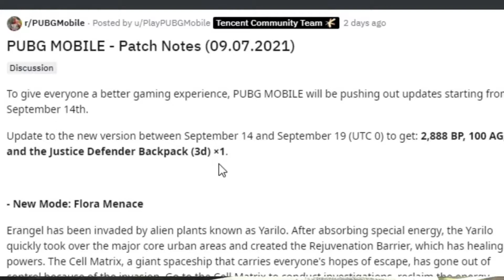Pubg/Bgmi Royal Pass 1 TO 50 Rewards///All information about updates///@priyank1798GC//Must watch///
CONFIGURACIÓN PERFECTA para SAMSUNG,A3,A5,A6,A7,J2,J5,J7,S5,S6,S7,S9,A10,A20,A30,A50

Instagram name :- I_am_abhinavraj

My pubg name:-M E T E Õ R
Background music credit and aurthor :-

Leaks credit to :-priyank1798GC

Games I play now :-

AMONG us

PUBG MOBILE

ENDLESS NIGHTMARE

ETC..

SETUP:-
HEADPHONES:-BOAT BASS HEADS
DEVICE:-Realme 8

Apps Used:-

For Live:-

Omletarcade

For recording:--

For Editing:-

YouTube apps:-

YouTube studio

Thumbnail:-

You tube Thumbnail maker

Network:-
Jio

Headphones 🎧:-